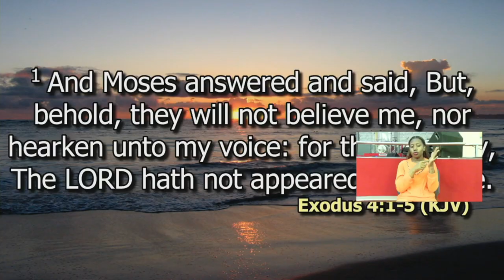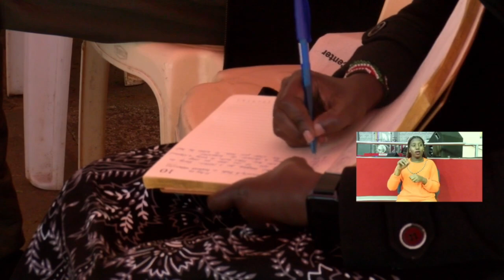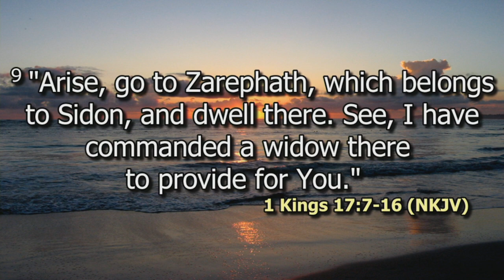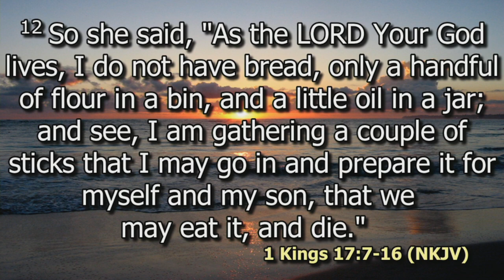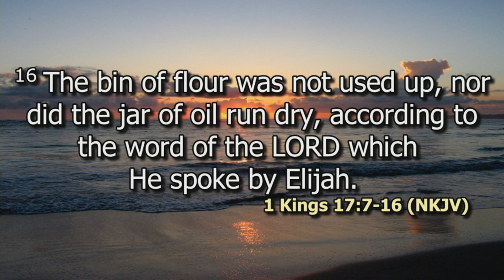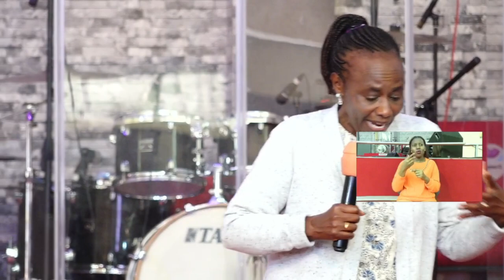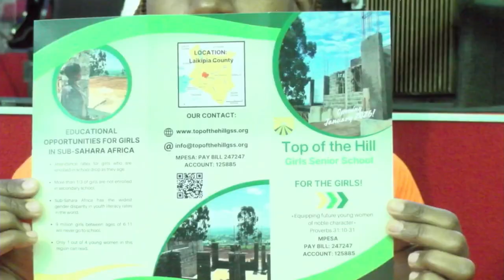Obedience, Generosity and Faith in desperate times | Prof. Mary Murimi | SWC | DCIKZ